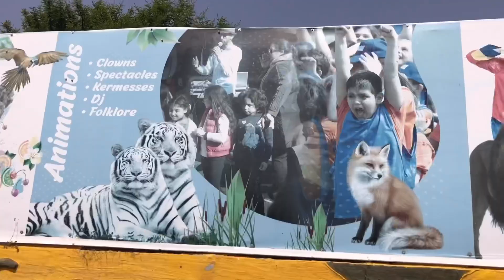يوم ممتع في قرية الاحلام 🐄🦙🦍🦧🐆🐅🐊🦘